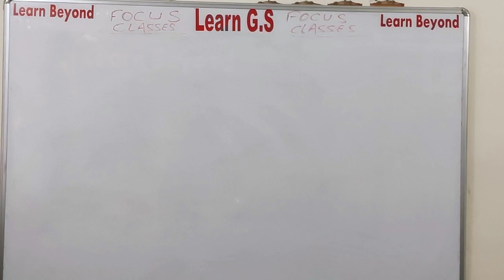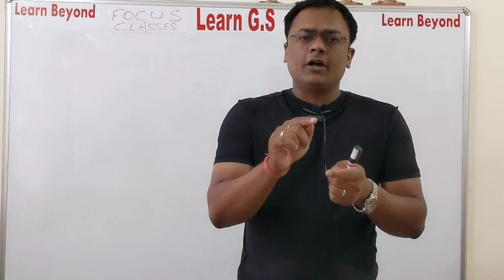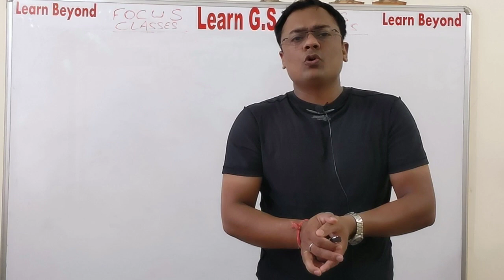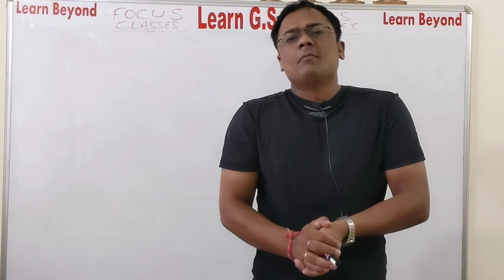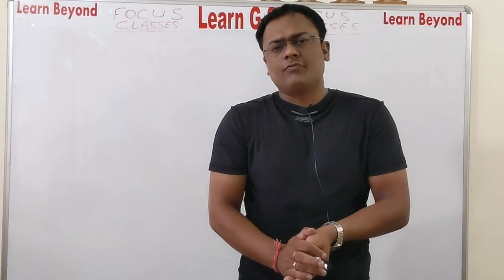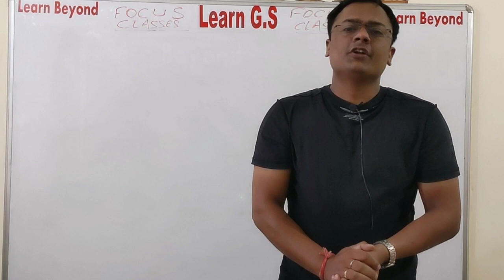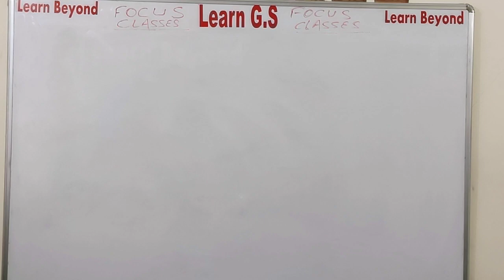| Focus Classes now online | focus online lecture for Banking & SSC |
Focus now on You Tube